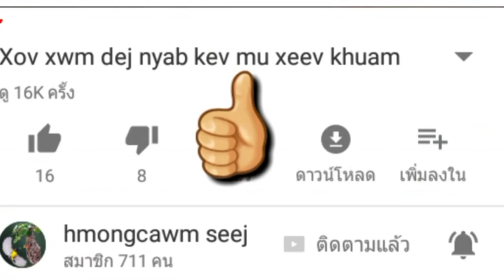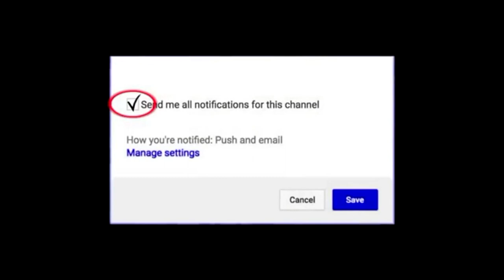saib liab dab txau ntshai heev 2019